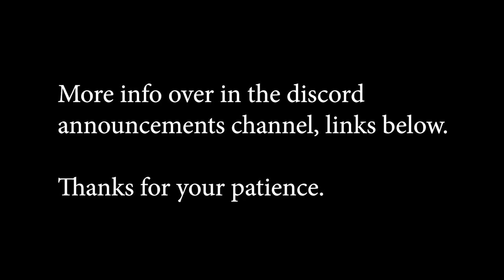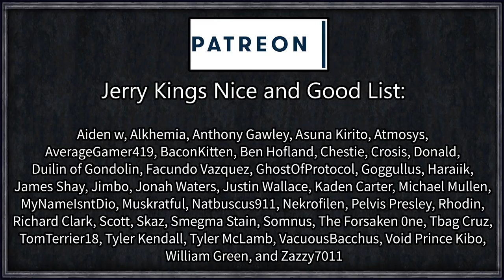CK2 Game of Thrones: Rewriting History #10 - Masterplan of House Mudd